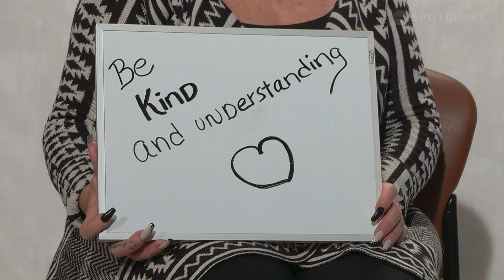Connecting Community - BG Kalista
Connecting Community:  Neighbourly feel, increasingly diverse and vibrant community with city amenities.